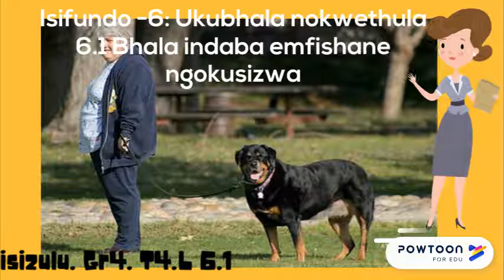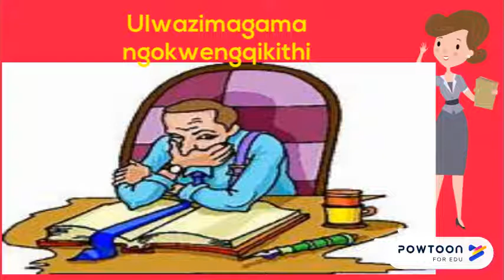isizulu. Gr4. T4.L 6.1